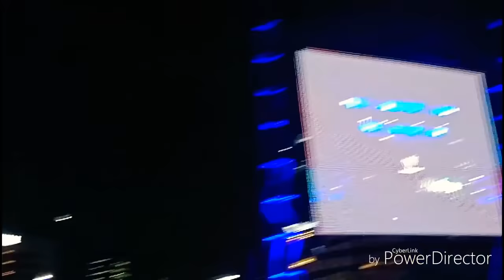PANSAMANTALA - Callalily | Toyota Music Fest 2018